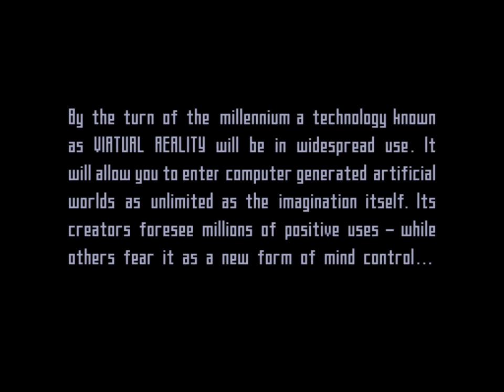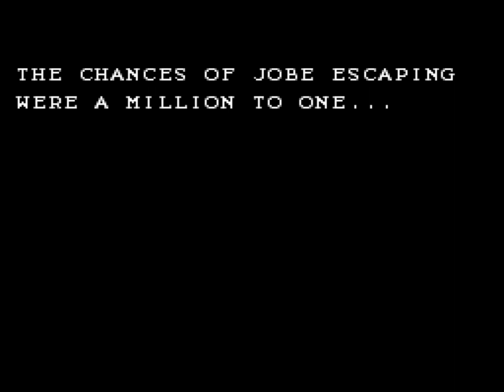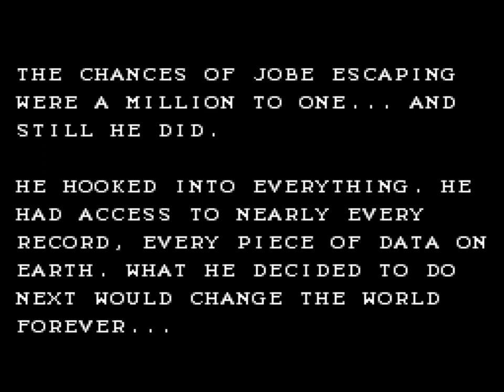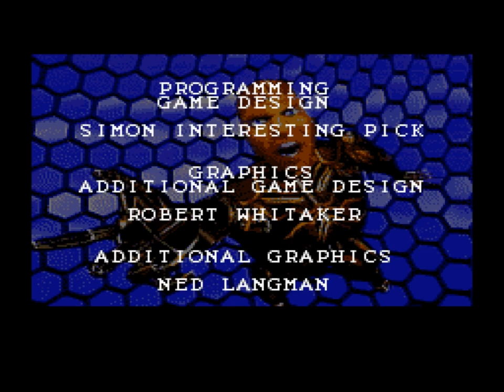The Lawnmower Man (SNES) Playthrough - NintendoComplete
A playthrough of THQ's 1993 movie licensed-based platformer for the Super NES, The Lawnmower Man.

I played through the game as the woman, mainly because I really dislike Pierce Brosnan. Apparently her name is Carla, but I thought of her foremost as the Not-Pierce Brosnan character.

Anyways, based on the 1992 movie of the same name, this version of The Lawnmower Man was released on the SNES, Genesis, and Game Boy. There was another game, an interactive movie, released for PC and Sega CD (check the card links to see that version).

LM is made up of two primary game types: First, there are run-and-gun platforming sections, which have you collecting power-ups, killing baddies, and solving the occasional puzzle. The atrention to detail in these stages, in spite of using such small sprites, looks excellent, and there are constantly changing computer displays running at the bottom, giving you hints and fun animations to look at.

The second variety of stages, serving to link together the platform sections, are the Virtual Reality areas. The VR stages, played from a first-person perspective in fast-moving 3D corridor-style movement, have you navigating "cyberspace" to move between real-world locations and fighting the occasional bad guys. While these stages have probably aged worse than the 2D platforming parts, they are quite impressive for the SNES, with smoothly scaling sprites and objects flying at you at some impressive speed without any frame hitching, stuttering, or object clipping. The soundtrack bears special mention for being absolutely awesome. The tunes are super catchy, the samples are all pretty good quality, and much of it reminds me of Depeche Mode. I certainly consider that a plus - I suppose not everyone would, though.

So, The Lawnmower Man is a title that got virtually ignored on release, and hasn't really gained much attention in the many years since. Don't let that influence you negatively, though. It's well worth a playthrough. Even though I prefer the FMV game, there's little to find wrong with this 16-bit gem.